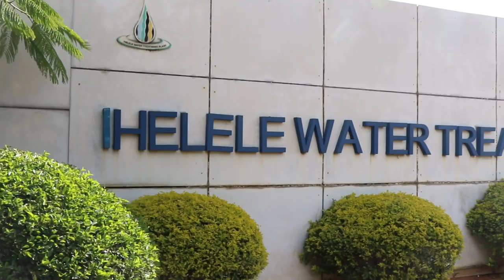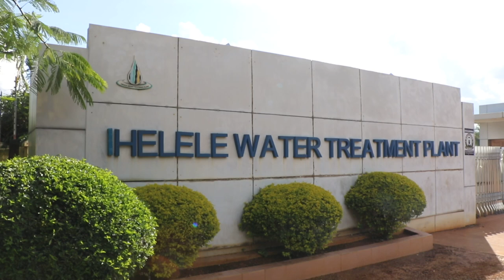SHUGHULI ZA KIBINAADAM ZINAVYOCHANGIA KATIKA UHARIBIFU WA VYANZO VYA MAJI